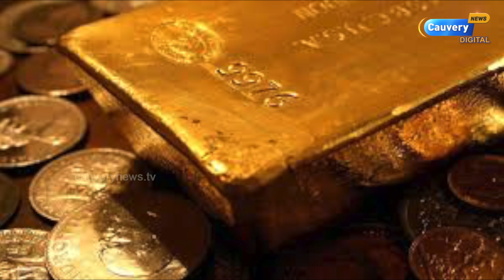இன்னும் எவ்வளவு தங்கம் பூமியில் உள்ளது? | எங்கு உள்ளது?